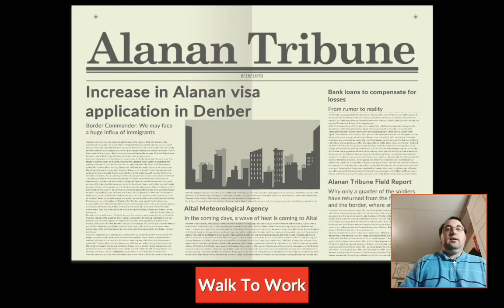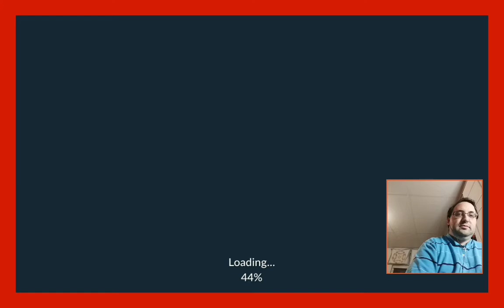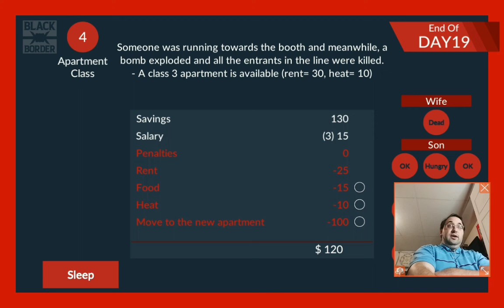They took my wife in Black Border #11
Because I did not let them smuggle a sniper rifle pass the border, they kill my wife. When I find who did it I will make them pay.